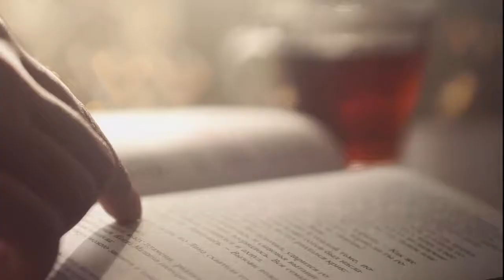姚晨代言雅士利